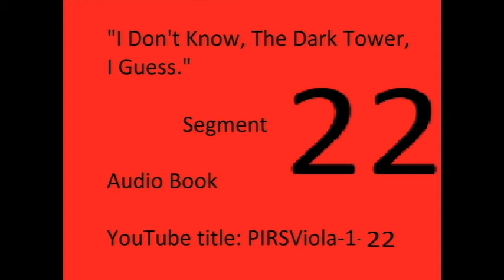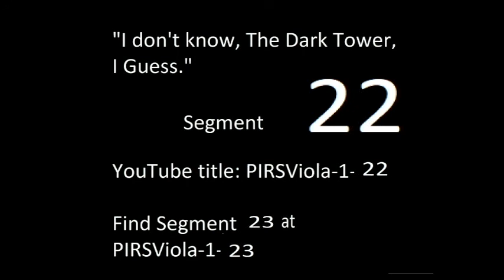PIRSViola-1-22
audio book. segment 22